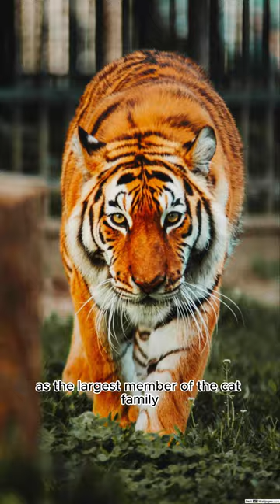the bravery of the tiger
Tigers are majestic creatures with striking orange coats and powerful builds, known for their stealth and agility in the wild.